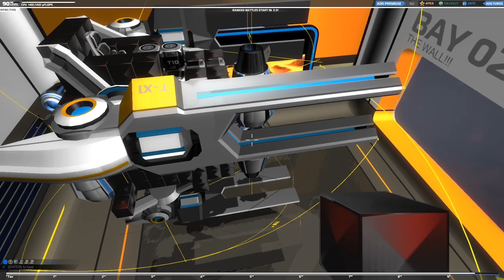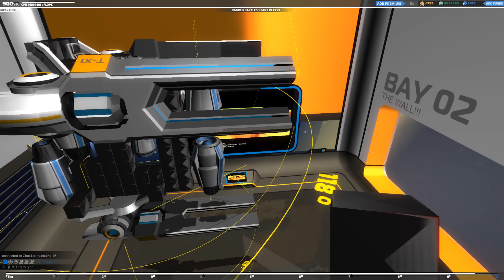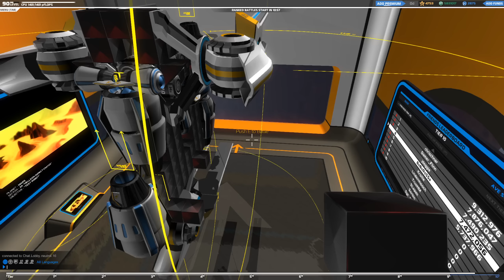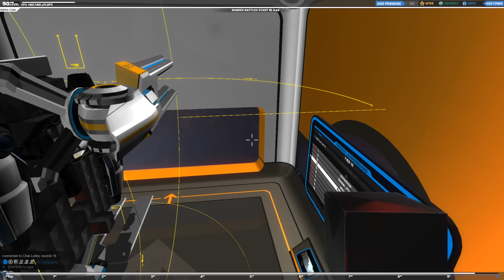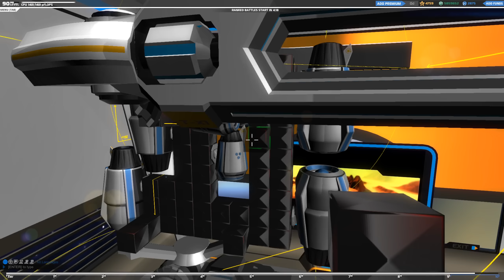Robocraft - BoBoCrafting #02 - T10 Mega SMG Drone - Mega Wheels Bekanntgabe [Let's Play]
Ich zeige euch ein paar Runden ungeschnittenes T10 Mega SMG Drone Gameplay. Das Gefährt hat es zur Aufgabe Gegner von der Luft aus wegzusnipen. Da die Mega SMGs zur Zeit deutlich schwächer sind für den CPU Verbrauch, werden Fahrzeuge mit Mega SMGs wenig CPU für Schilde, Antrieb und Panzerung über haben.

Der Tod von Oben soll diesen Nachteil ausbügeln, funktioniert der Plan ?

Robocraft

Ein Spiel vom Indie Entwickler Freejam und momentan in der Beta und als early acces bei Steam zu bekommen. Das Spiel dreht sich darum einen Roboter zu designen und mit ihn in den Kampf gegen andere Spieler und ihre Roboter zu ziehen. Dadurch erreicht man Geld, Erfahrung und Techpoints um neue bessere Roboter zu bauen und in höher Tiers aufzusteigen. Der Aufbaupart ist stark an Space Engeneers und Kerbal Space Programm inspiriert, wobei Matchmaking, Kampf und das "free to win" Prinzip stark an World of Tanks angelehnt ist.